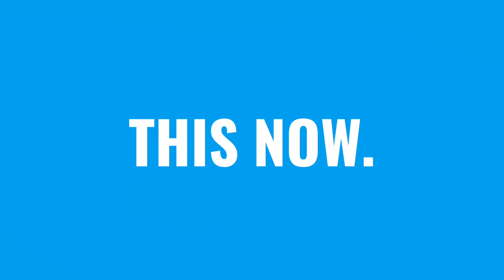It all starts here!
We are molding the future, we welcome the restless, the nonconformists, the freethinkers, and lead them by hand to the peak of their potential. Here, you can expect a rigorous, tech-driven, mentor-inspired education in a diverse and inclusive learning environment.

We’re recognized by employers, educators, and innovators for our high-quality university degree and certificate programs. But our most important praise comes from our students.

We’re Atlantis University. A place where human values and high-level technology converge at the service of knowledge, we are the home of the non-conformists.